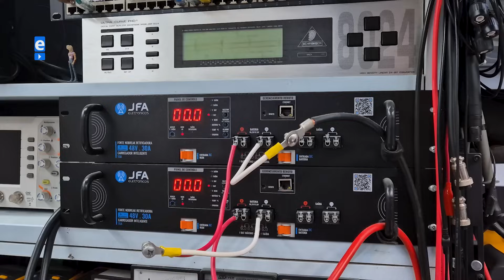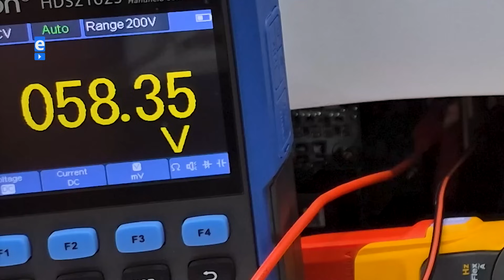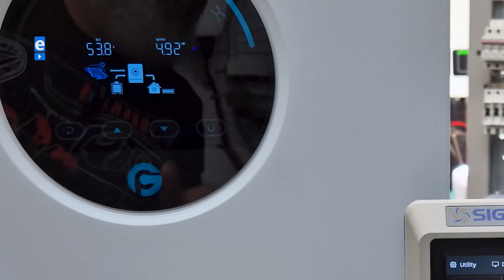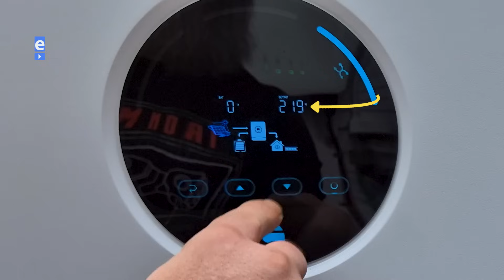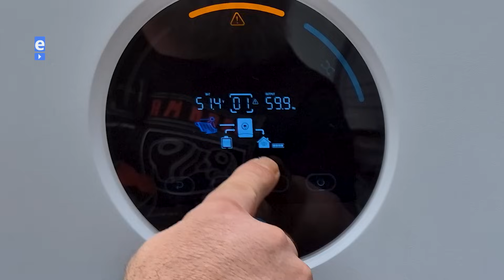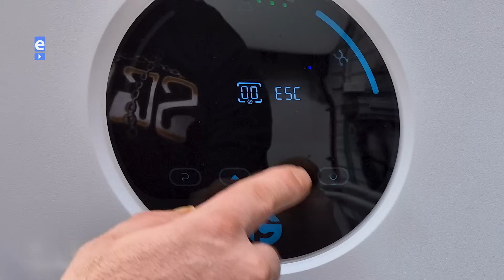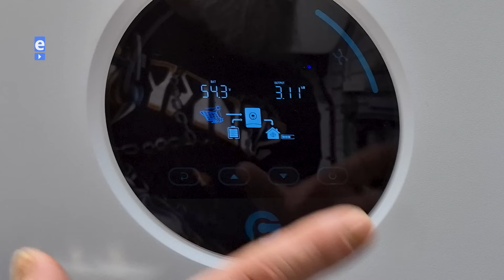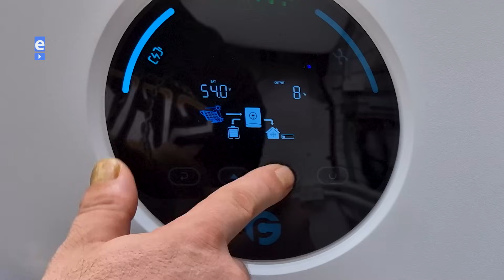NOVO Híbrido OffGrid 6000W GOSPOWER GPEO 6KL1 Liga tudo que Você QUISER | Eduardo Aquino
Novo Inveror Híbrido OffGrid 6000W da GOSPOWER GPEO-6KL1 é um Inversor que pode ser utilizado para ligar tudo que você quiser inclusive carregar carros elétricos. Pode funcionar SEM BATERIAS.

Este novo inversor híbrido offgrid de 6000w chegou no mercado brasileiro fazendo a diferença.

Não perde para nenhum outro que já testamos por aqui no canal, é muito bonito, robusto e cuporta muita potência para tocar uma casa inteira com baterias LifePO4 ou até mesmo sem baterias, somente com placas fotovoltaicas.